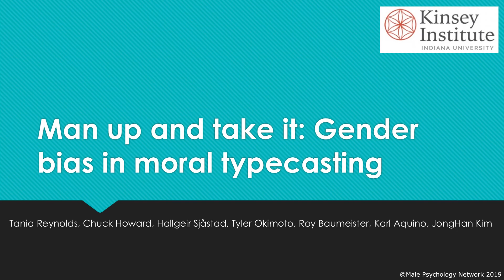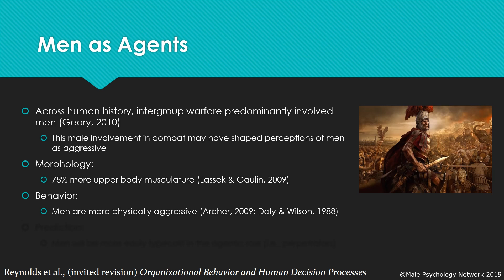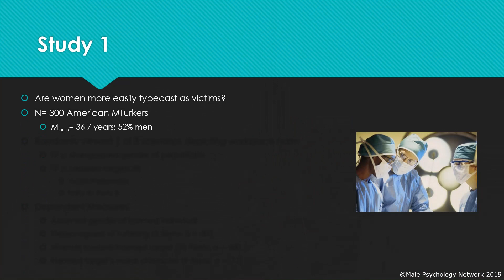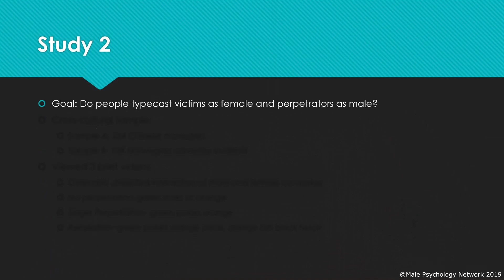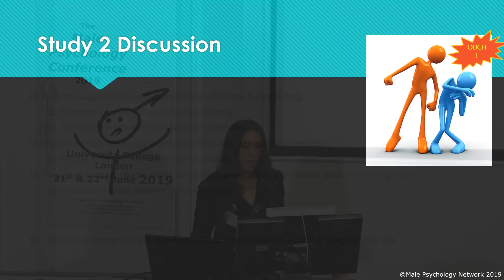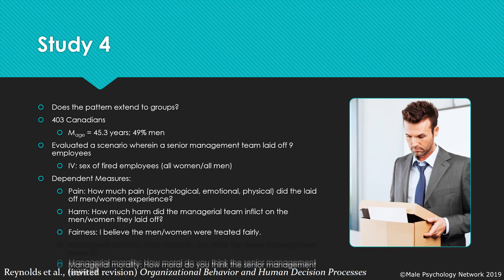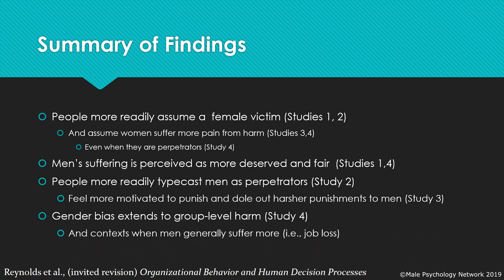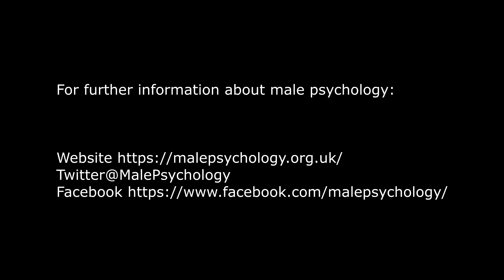Gender bias in moral typecasting by Dr Tania Reynolds, Kinsey Institute & Indiana University, US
Gender bias in moral typecasting
Dr Tania Reynolds, Kinsey Institute & Dept of Gender Studies at Indiana University, Bloomington, US.
Moral typecasting theory posits that when humans evaluate moral interactions, they instinctively typecast the involved individuals into two roles: harm-inflicting perpetrator or suffering victim. We predicted that the application of this cognitive schema is biased by gender, such that women are more easily typecast as victims and men as perpetrators. This was tested with 5 studies (N=1,538).